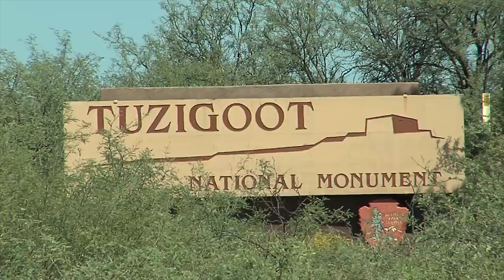Tuzigoot: A Window into the Past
A short documentary film made for Sedona Film School on the Tuzigoot ruins in Clarkedale, Arizona.